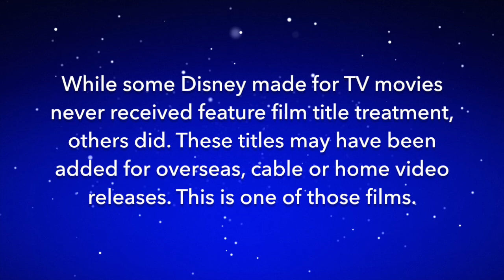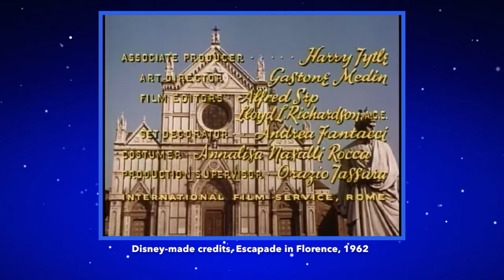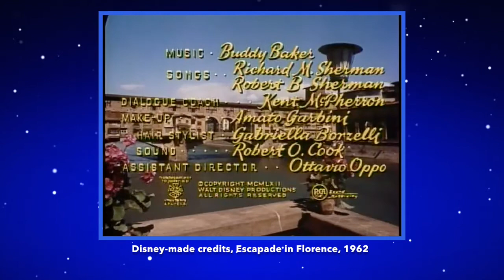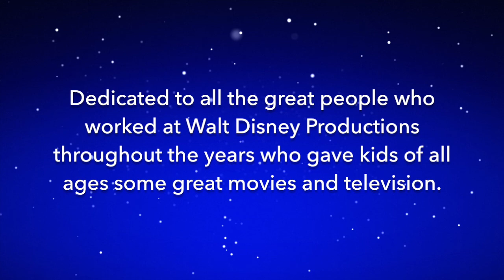Crediting Disney - Escapade in Florence, 1962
Many of those Disney TV movies that ran on the Wonderful World of Disney in the 1960s through the 1980s were also released as theatrical films overseas. In later years many were also released on home video and licensed to run on cable movie channels. In most cases the films ran in these other venues with newly added opening credits and not the Wonderful World of Disney intros. Sit back, relax and see how Disney added opening credits to the TV movies so they could be shown elsewhere. This is one of the many films the Walt Disney Company has in it's vault that could be added to Disney+. Currently this film is not available on the service. Disney+ could use such exclusive content that would appeal to an older demographic. And after watching these I can say that some of them aren't half bad. Maybe even good. They are certainly entertaining to watch.